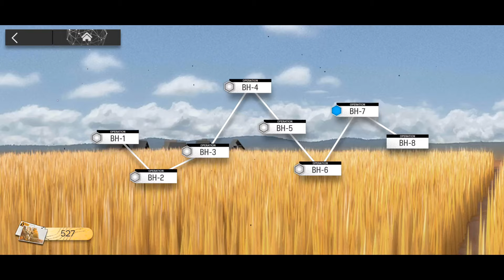Arknights - Beyond Here - BH-7 - Challenge Mode - Low Cost No E2 Squad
There was a bug about the Gramophones targeting, which has been fixed today. So I have to do this again from scratch...